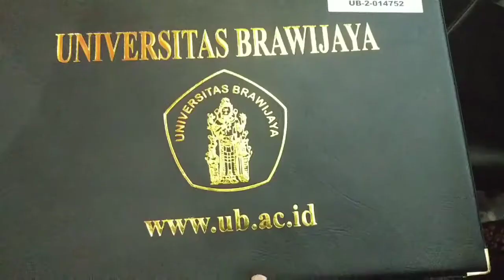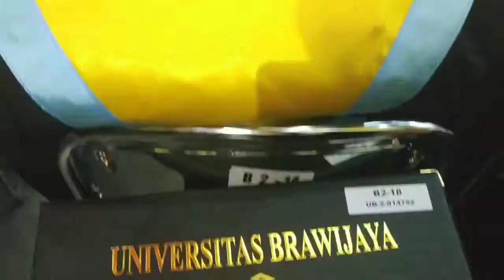Wisuda Universitas Brwaijaya Perode VIII 2020, 15 Februari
Wisuda Periode VIII Universitas Brawijaya 15 Februari 2020